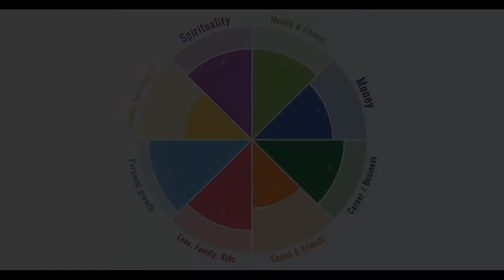TOP Healthy Habits For 2021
The top healthy habits for 2021. It's a brand new year and we're all ready and excited to start the year off with healthy habits. Last year was difficult for a lot of people creating habits that weren't exactly healthy.

In this video, I am helping you with several new healthy habits that you can adopt into your new routine right away. These are easy to implement and WILL make a really big difference in your life when you're serious about changing your life.

Every year we attempt to implement healthy habits but we don't always succeed. The difference is your willingness and your commitment to transform your life.

In 2021, we are learning to embrace blessings and our health, wealth and relationships are important factors that should be focused on. What this video to learn healthy habits for a better you. Enjoy!

🔵Introducing... the FREE Change Your Life course.

🔵Get my mini-course for creating wealth and abundance! It's FREE!
🔎ABOUT FEARLESS PURSUITS🔎
Sharon Lee founded Fearless Pursuits in 2014 to inspire and empower women to become entrepreneurs and dig deep to become their best version through strategies and deep mindset work.

The videos on this channel will help you to make more money, become more confident, adopt healthy habits for your body and spirit. You want a better life and it takes bold courage to go out and make the changes necessary to grow and thrive.